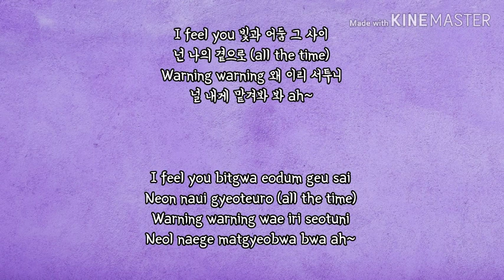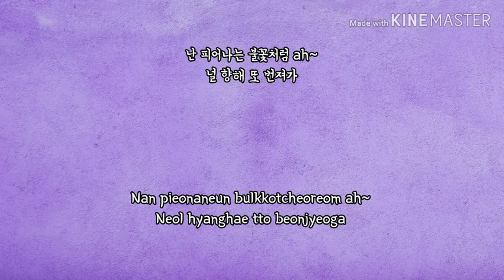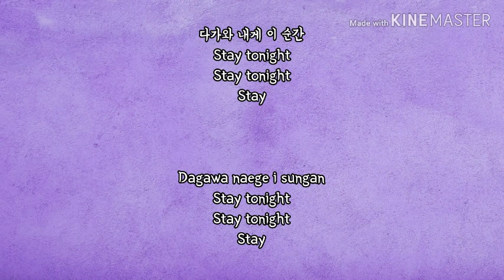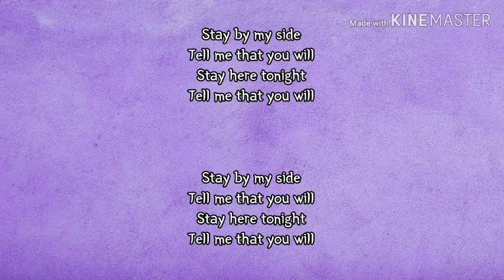[KARAOKE / CLEAN INSTRUMENTAL] Chungha (청하) - Stay tonight